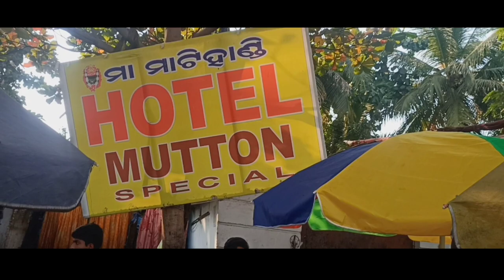Kishore Bhaina Famous Mutton in Bhubaneswar || Kishore Bhaina New Hotel || Kishore Bhaina Fast Food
For a taste of the amazing Kishore Bhaina Mutton, head to Bhubaneswar, the capital of Odisha! This 200kg mutton man is famous for his mutton dishes, which are sure to satisfy any palate.

Experience the flavor of Kishore Bhaina Mutton in Bhubaneswar, Odisha's capital city. This famed mutton man serves up some of the best mutton dishes in the country, cooked fresh right in front of you on the street. If you're looking for some authentic Indian street food, make your way to Kishore Bhaina Mutton!
Kishore Bhaina is a famous mutton vendor in Bhubaneswar, Odisha. He sells mutton of 200 kilograms/day and is known for his amazing mutton masala. In this video, watch as I try out his amazing mutton masala and enjoy some street food at the same time!
curently kishore bhaina mutton shop has been seized by bmc.
ଜୟ ଜଗନ୍ନାଥ ଆପଣ ମନକୁ ଆପଣଙ୍କ channel କୁ ସ୍ୱାଗତ
ଆଶା କରେ ଆପଣ ମାନେ ଭଲ ରେ ଥିବେ ଆଉ  enjoy କରୁଥିବେ.
 Basically In This Channel My Daily Vlog Will  be Uploaded On daily or Weekly basis.

doordarshan colony mutton best mutton hotel in bhubaneswar famous